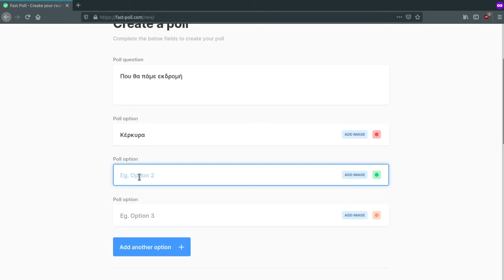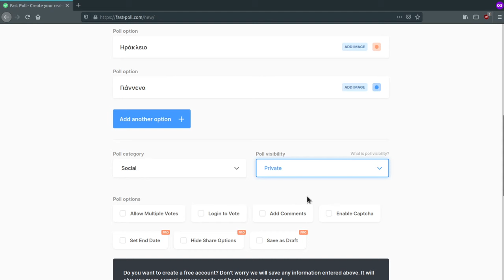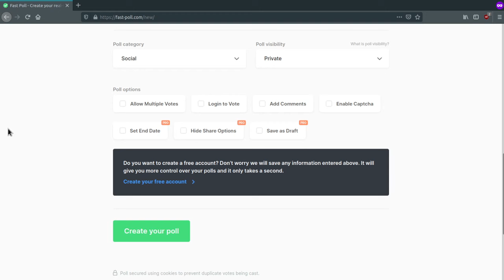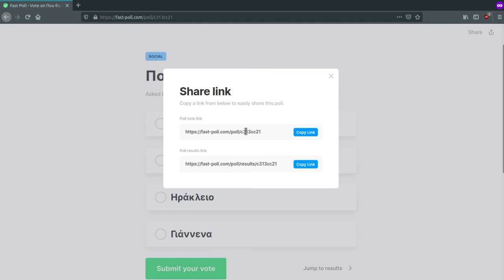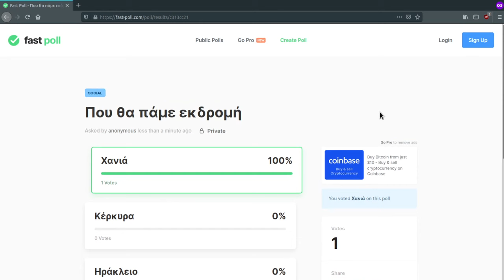Ψηφορίες online με το Fast poll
Το Fast Poll είναι μια web εφαρμογή ψηφοφορίας που σας βοηθά να δημιουργήσετε δημοσκοπήσεις, να τις μοιραστείτε με τους μαθητές ή τους φίλους σας και να λάβετε τις απόψεις τους με γρήγορο και απλό τρόπο. Η εφαρμογή είναι σχεδιασμένη για γρήγορες δημοσκοπήσεις ενός ερωτήματος και όχι για έρευνες και ερωτηματολόγια.
Προσοχή! Στο τέλος του βίντεο υπάρχει μια λάθος διατύπωση: Αν κλείσετε το παράθυρο δεν καταστρέφεται ένα poll, αρκεί να έχετε αποθηκεύσει τον σύνδεσμο ψήφου ή αποτελεσμάτων για να έχετε πρόσβαση και στους δυο συνδέσμους.